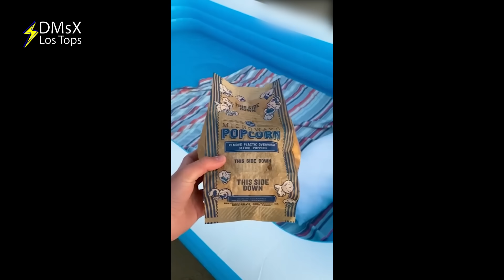El Disfraz de Fantasma que Volteo de Cabeza todo TIKTOK (Tiktok Virales #10)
Si Te Gustan Los Buenos Tops, te RECOMIENDO ESTOS 👇😃